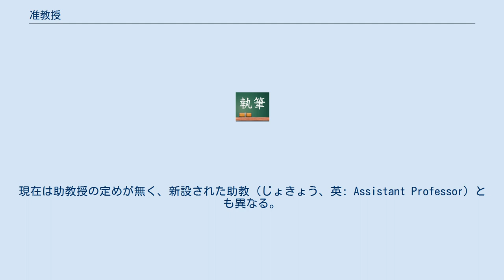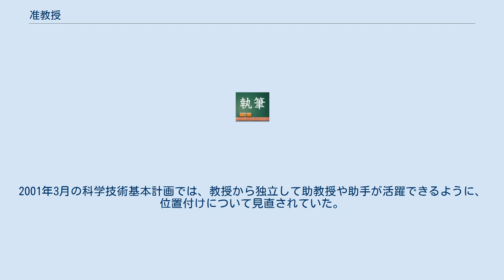准教授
教育者・研究者の称号
医師・医療関係者の称号
准教授（じゅんきょうじゅ、英: Associate Professor）は、日本の高等教育機関で教授に次ぐ教員の職階のこと、または、その職階にある者のこと。
日本では2007年3月以前の助教授（じょきょうじゅ）に替わる職位として定められた。
現在は助教授の定めが無く、新設された助教（じょきょう、英: Assistant Professor）とも異なる。
 以前は、学校教育法58条7項が「助教授は、教授の職務を助ける。」としていたが実態に合わず、国際的通用性の点でも問題となっていた。
 2007年（平成19年）4月1日施行の「学校教育法の一部を改正する法律」（平成17年法律第83号）は、 「Associate Professor」に相当する職階を「准教授」と定め、「助教授」を廃止した。
 学校教育法92条7項で「准教授は、専攻分野について、教育上、研究上又は実務上の優れた知識、能力及び実績を有する者であつて、学生を教授し、その研究を指導し、又は研究に従事する。」とした。
 「助教」の職階を新設し、学校教育法92条8項で「助教は、専攻分野について、教育上、研究上又は実務上の知識及び能力を有する者であつて、学生を教授し、その研究を指導し、又は研究に従事する。」とした。
 「助手」の職階は、学校教育法92条8項で「助手は、その所属する組織における教育研究の円滑な実施に必要な業務に従事する。」とした。
 のように改正された。
また、附則では助教授の勤務年数は准教授の勤務年数に振り替えられるものとされている。
 なお、日本の大学、大学院では学科における研究室の構成を講座制と呼ぶ場合があり、教授、助教授、助手による研究室を小講座、教授や助教授が単独で研究室を運営する場合を大講座と呼んでいた。
2001年3月の科学技術基本計画では、教授から独立して助教授や助手が活躍できるように、位置付けについて見直されていた。